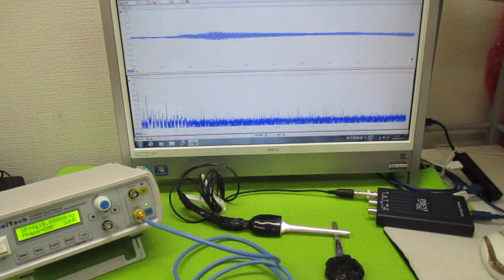超音波と表面弾性波（オリジナル超音波システムの開発技術） ultrasonic-labo